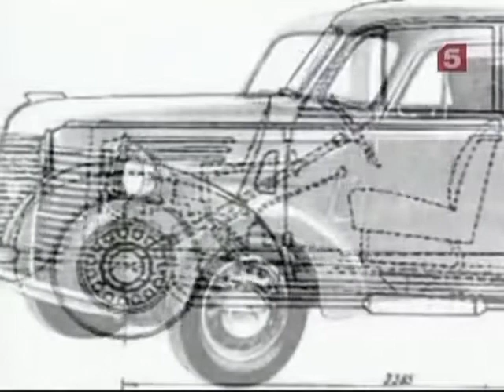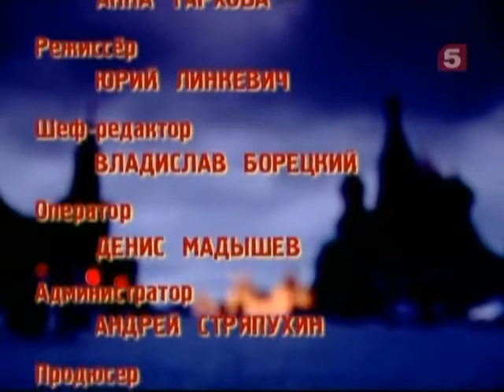[Живая История] Автомобили. Советские фетиши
В советском государстве особо не выделялись. Был провозглашен принцип всеобщего равенства. Но были фетиши, о которых в тайне мечтали почти все. Одним из таких фетишей был - автомобиль. В то время на автомобили, как правило, существовали многолетние очереди: так, записавшиеся в 1959 на «Волгу» могли выкупить её лишь в 1966. В 1970-е, невзирая на увеличение производства автомобилей, очереди выросли до 10 лет, и почти все автомобили стали распределяться по месту работы. Из-за дефицита автомобиль со вторых рук продавался в 2-3 раза дороже нового. Почти все автомобили были советского производства. Однако, в пользовании некоторых граждан СССР находилось ограниченное число иномарок.